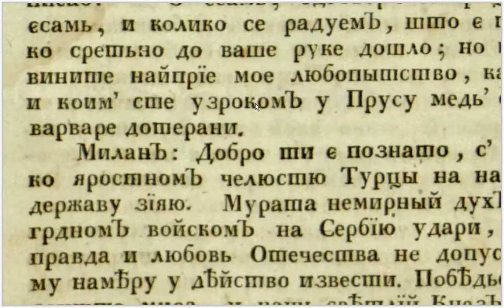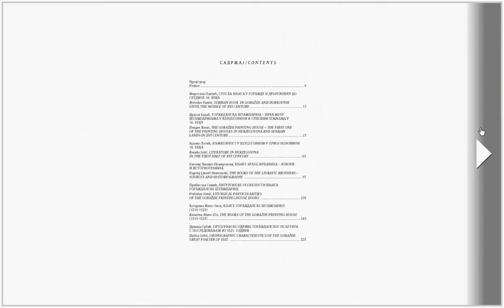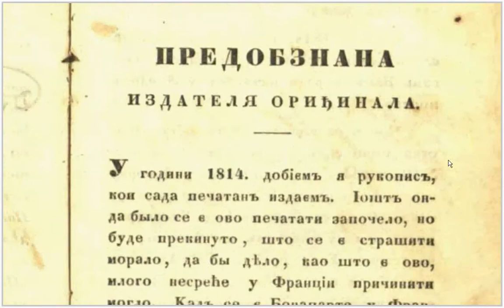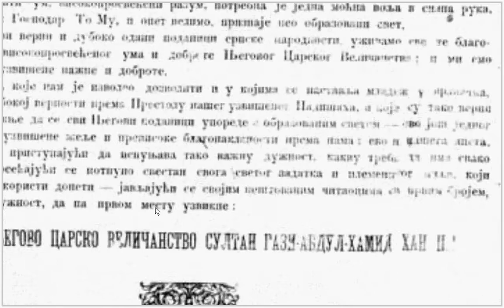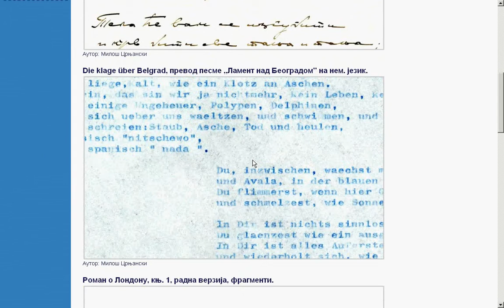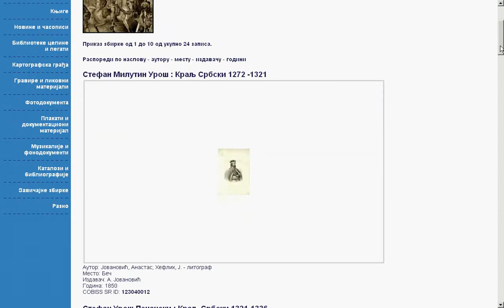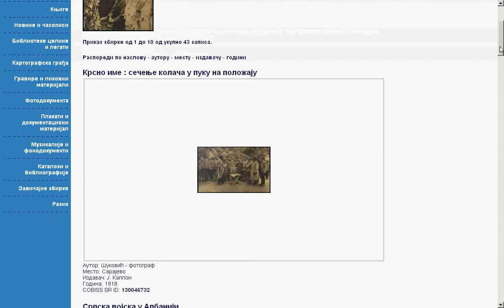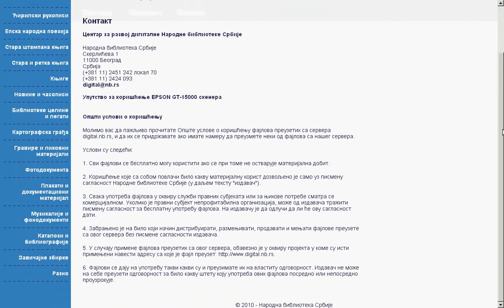Дигитална НБС - Digitalna NBS - 2010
Презентација четврте верзије дигиталнe Народнe библиотекe Србијe

Prezentacija četrvte verzije digitalne Narodne biblioteke Srbije

Presentation of fourth version of Digital National Library of Serbia